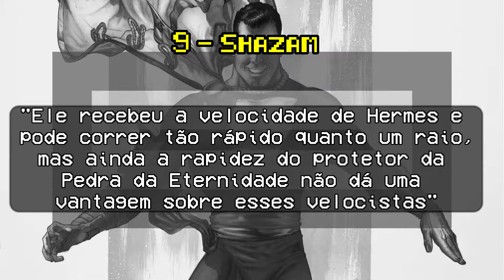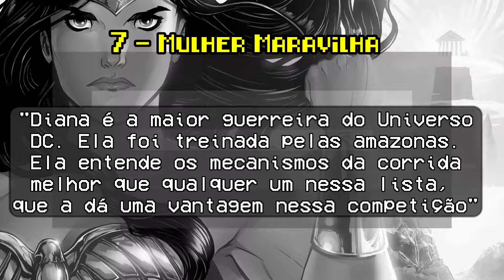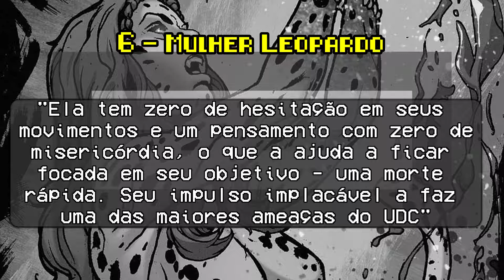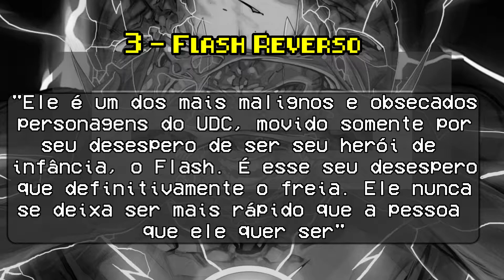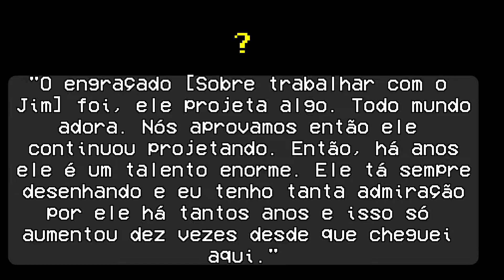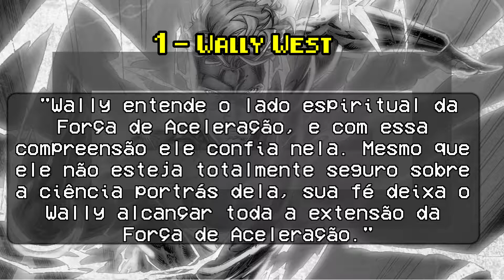A DC REVELOU QUEM É O MAIS RÁPIDO!!!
Uma dúvida recorrente dos fãs de HQs é quem é mais rápido? Flash ou Superhomem? Mulher maravilha ou mulher leopardo? A DC finalmente nos respondeu isso e Hegis comenta para vocês.

►Músicas usadas:
•Tema do Flash em 8 bits;
•Rainbow in the dark em 8 bits;